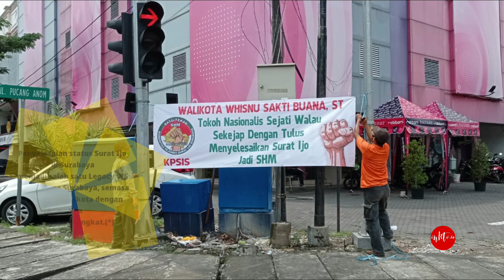FLASH VIDEO : MOMENT JELANG BERAKHIRNYA WHISNU SAKTI BUANA SEBAGAI WALIKOTA SURABAYA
Tepat 17 Februari 2021, Whisnu Sakti Buana mengakhiri masa jabatannya sebagai Walikota Surabaya.

Itu setelah seminggu sebelumnya dilantik oleh Gubernur Jawa Timur,  Khofifah Indar Parawansa sebagai Walikota Surabaya Definitif.

Sebelumnya, Politisi PDI Perjuangan yang akrab disapa WS ini menjabat sebagai Pelaksana Tugas Walikota menggantikan Tri Rismaharini yang dilantik sebagai Menteri Sosial RI.

Legaccy WS di masa singkat sebagai Surya-1 (Sebutan lain untuk Walikota Surabaya), adalah menekan kenaikan laju Covid-19, hingga memproses penyelesaian Status Surat Ijo yang tak pernah tuntas di masa periode Walikota Surabaya sebelumnya.(*)